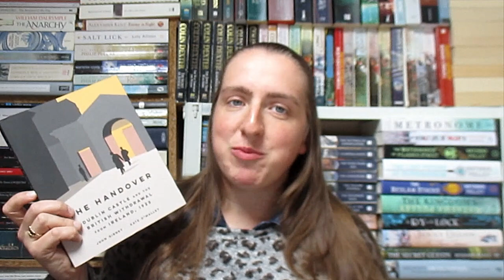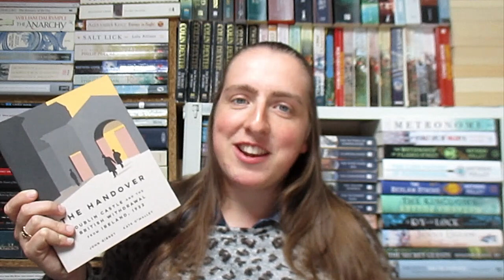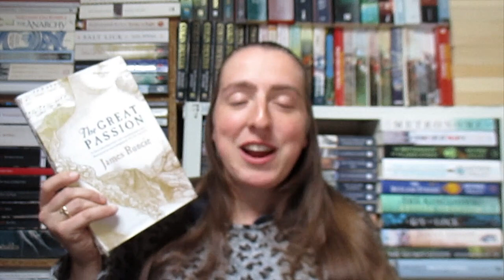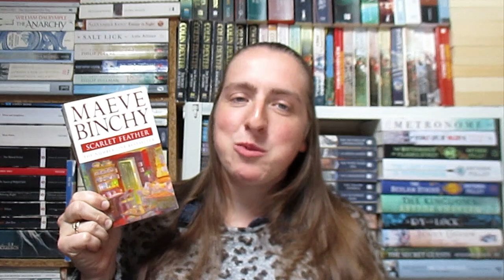Priority Reads for (the Rest of) 2022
This video is quite a broad TBR in which I give the main books which I would still like to read in 2022: a mix of books for 100th anniversaries, historical fiction, seasonal reads, and other more random picks.

TBR BOOKS MENTIONED:
- The Handover: Dublin Castle and British Withdrawal from Ireland, 1922 by John Gibney and Kate O'Malley
- The Dream of the Celt by Mario Vargas Llosa
- Erebus: The Story of a Ship by Michael Palin

OTHER BOOKS MENTIONED:
- An Equal Music by Vickram Seth
- Endeavour: The Ship and the Attitude that Changed the World by Peter Moore